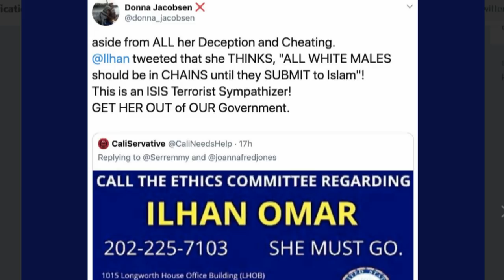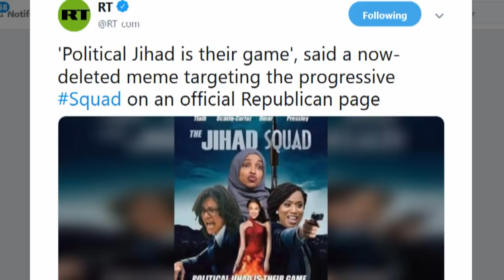Absurd Fake News Spreads About Ilhan Omar